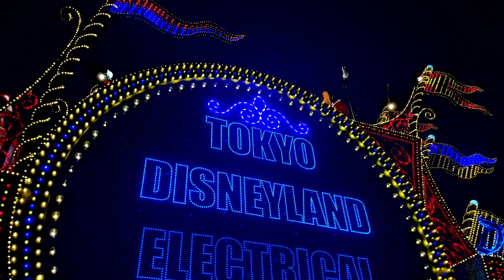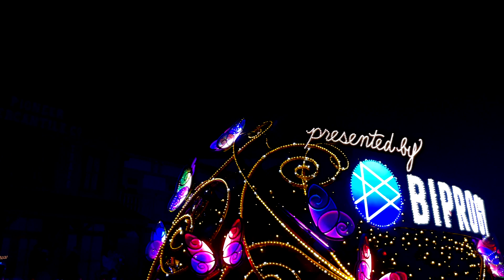【高音質】東京ディズニーランドエレクトリカルパレードドリームライツ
音メイン映像はおまけ